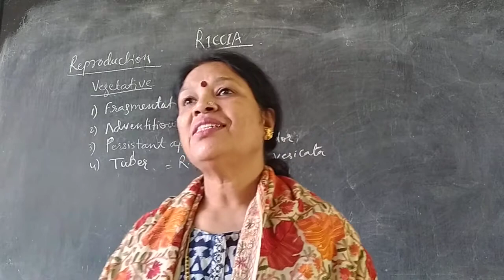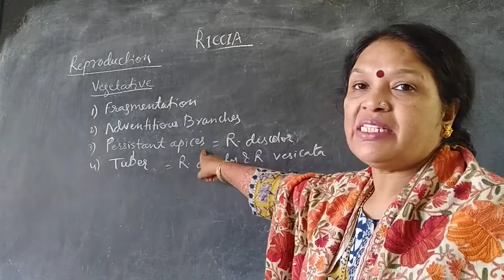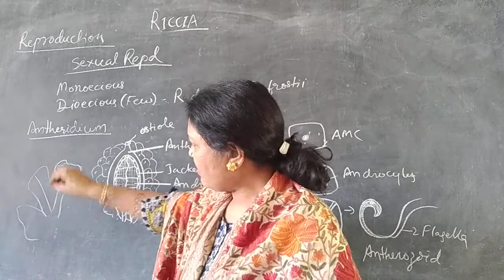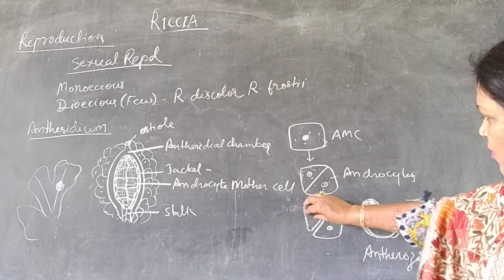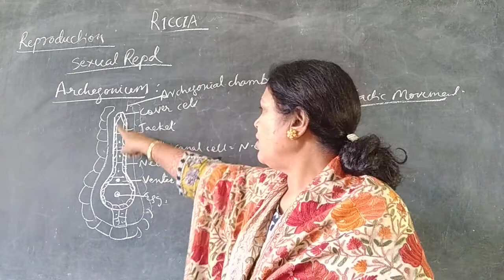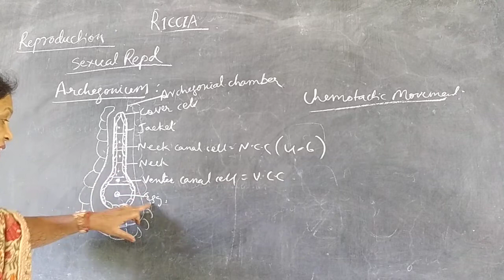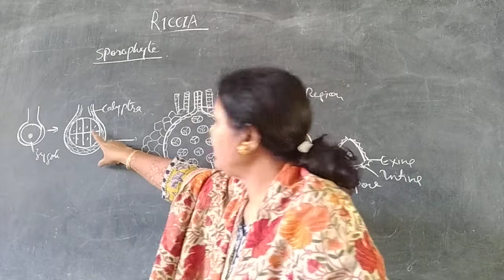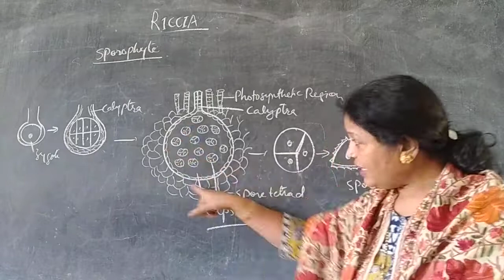Riccia Reproduction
B. Sc First Year BOTANY